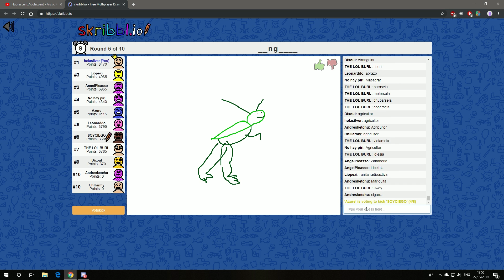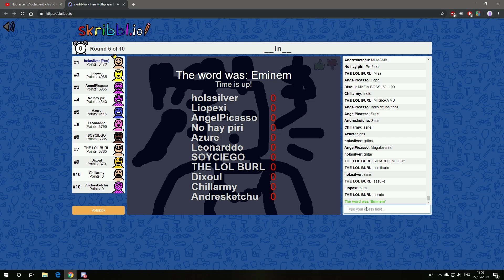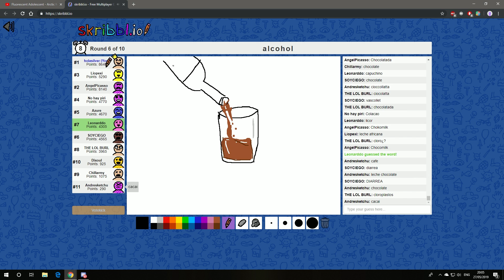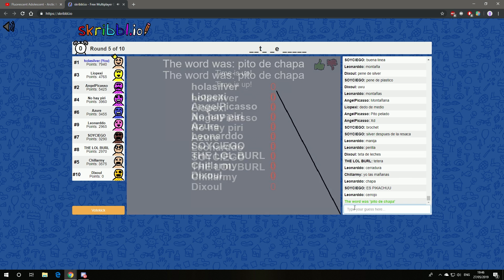Hoy voy Troll machin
Esta vez estamos jugando skribble.io pero tambien y mas importante estamos poniendo a prueba a magos en la jungla, mas especifico a brand y Lux como pueden ver por la miniatura.
Sera que silver puede carrear a su team con dichos champions o sera que los picks son demasiado trol para el... averiguenlo en este capitulo de HolaSilver!